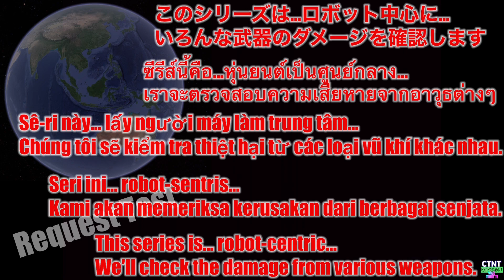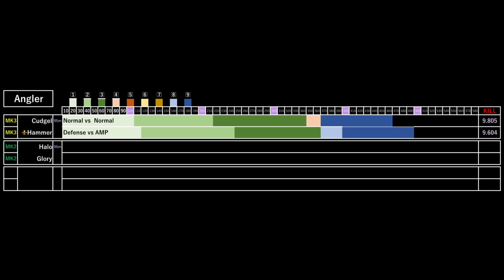WarRobots∮686🌻新たな検証スタイル…フル武装ダメージ比較 Cadgel-Hammer-Angler〜Fully Armed 4 TEST〜【 CTNT 】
🔗　order form

ワンちゃんはイメージです…